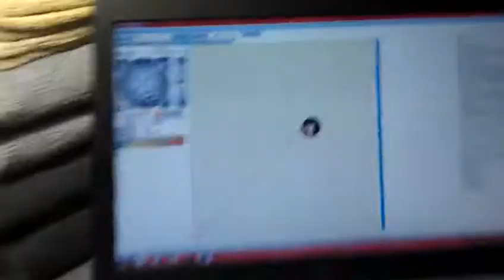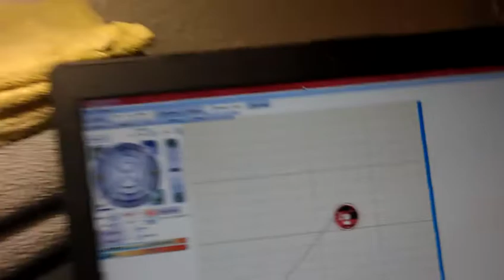Mendel Orca 3d printer 1e test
1e test orca printer